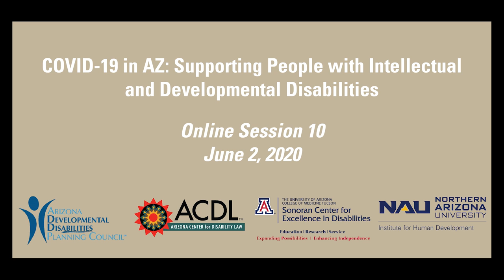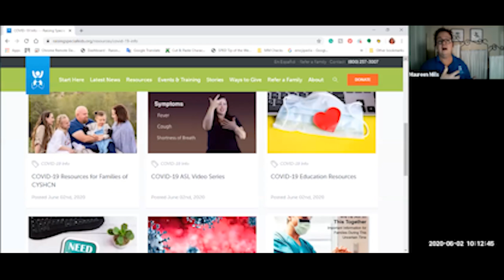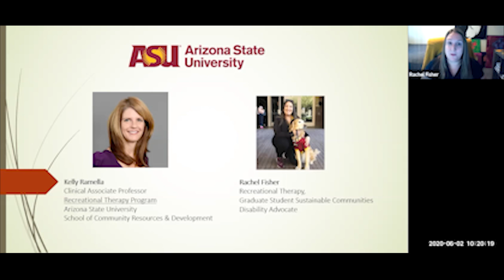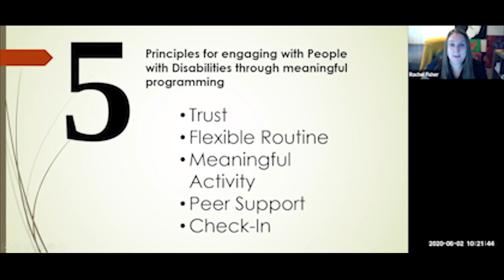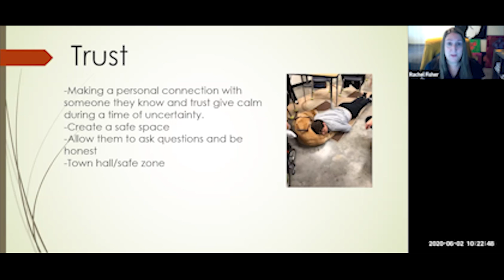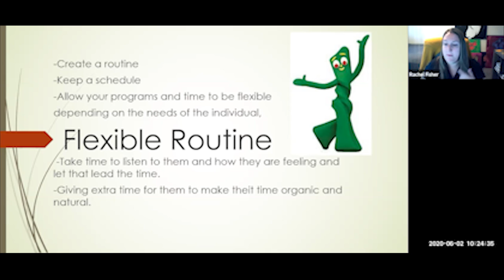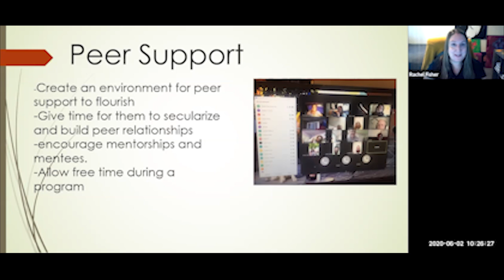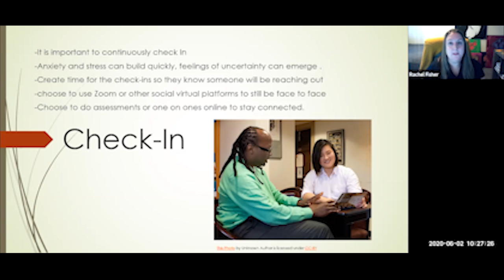Session #10 | Staying Active, Staying Engaged | June 2, 2020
Session #10 | COVID-19 in AZ: Supporting People with Intellectual and Developmental Disabilities

Staying Active, Staying Engaged: Recreation and Activities for the Summer

Speakers:
Kelly Ramella & Rachel Fisher - Arizona State
Maureen Mills - Raising Special Kids
Robert Reed - Ability360 Sports and Fitness